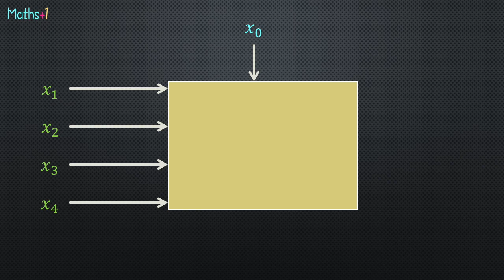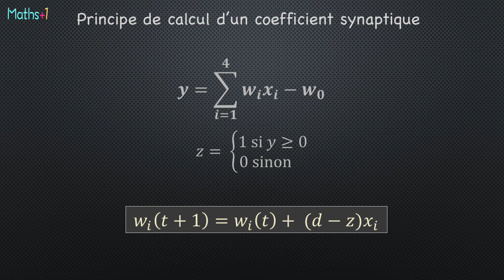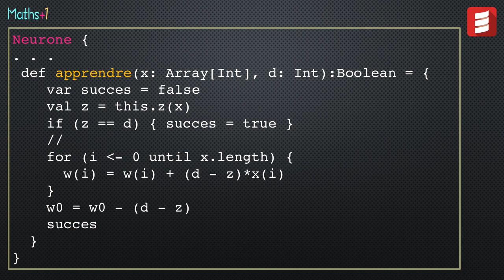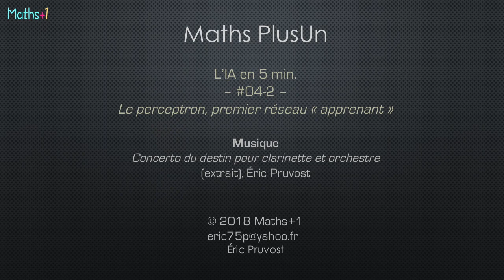#04-2. Le perceptron (premier réseau doté d'apprentissage)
Quatrième épisode d'une série de vidéos de cinq minutes autour d'un thème lié à l'intelligence artificielle.

Les mécanismes d'apprentissage sont au cœur de l'intelligence artificielle.
Le perceptron est considéré comme le premier réseau de neurones artificiels doté d'apprentissage.

Les premiers neurones artificiels ont été inventé en 1943 par Warren McCulloch et Walter Pitts. Donald Olding Hebb a publié en 1949 la règle de Hebb qui mathématise l'apprentissage d'un réseau de neurones via une modification des poids synaptiques.

C'est à Frank Rosenblatt que l'on doit les 1957 le perceptron, une machine neuronale permettant l'apprentissage supervisé de la reconnaissance de caractères.

Dans cette vidéo, nous définissons un modèle objet du perceptron et nous implémentons ce modèle à l'aide du langage de programmation Scala.

Eric Pruvost